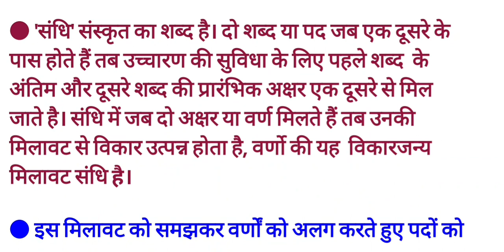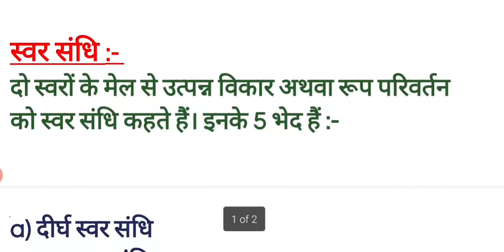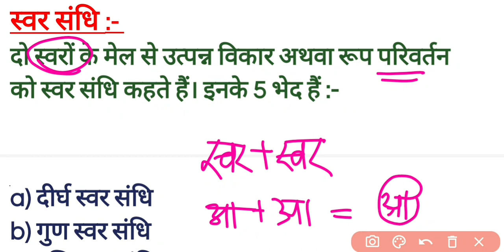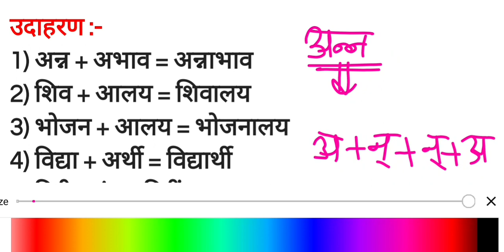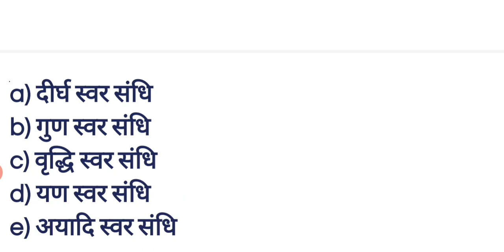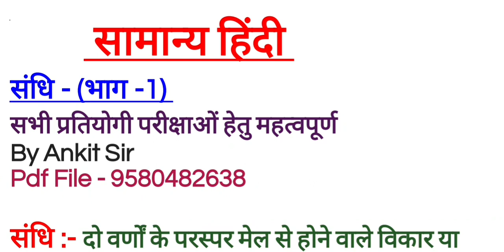स्वर संधि 💫 हिंदी व्याकरण | Sandhi Trick | Sandhi in Hindi | स्वर संधि/Swar Sandhi | by Ankit Sir